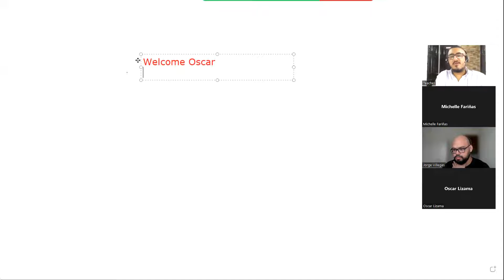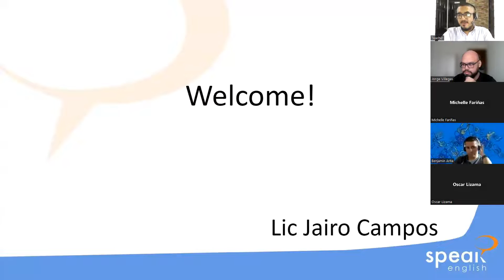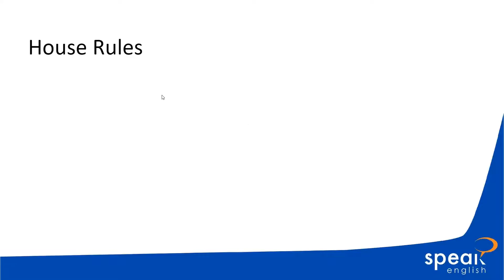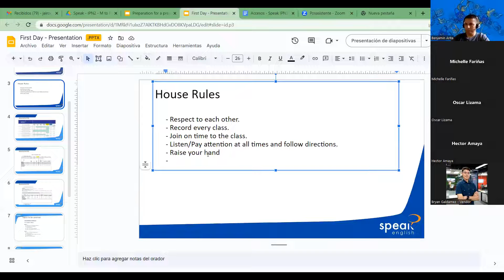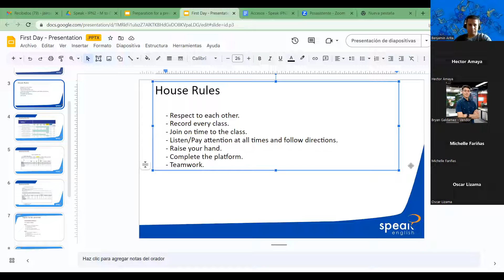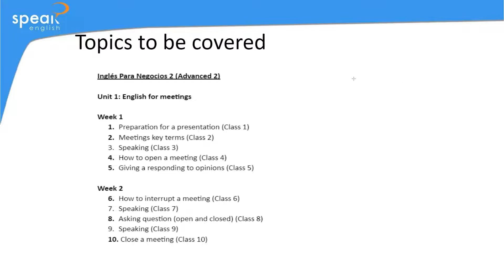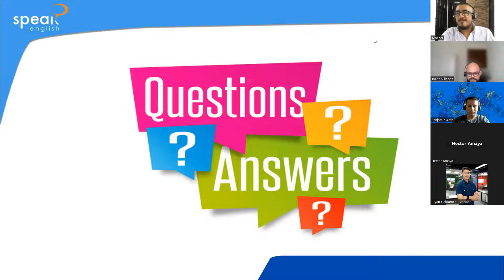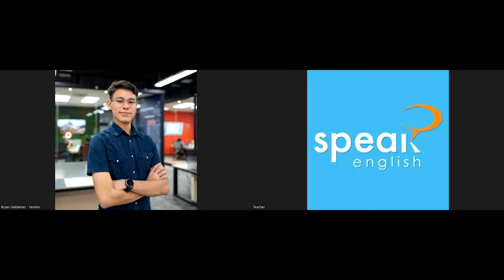Clase 1 - Preparation for a presentation 06/12/2023